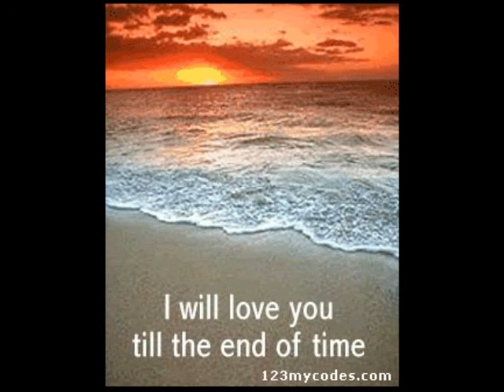Till The End - Larry Parker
I will love you til the end of time and beyond.